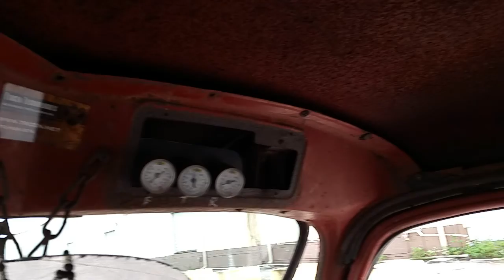1949 International Rat Rod Truck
Overview of our work that we did a few years ago. Originally started by someone else and then we took over and put a couple hundred hours into a complete rebuild/remodel.